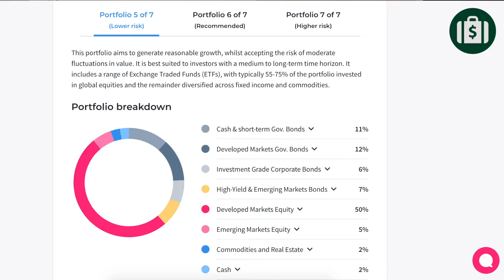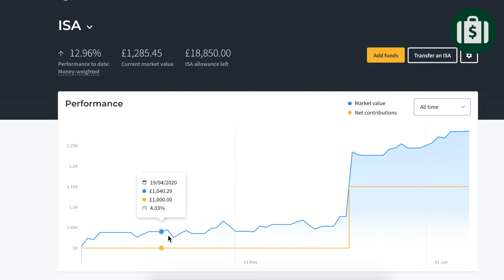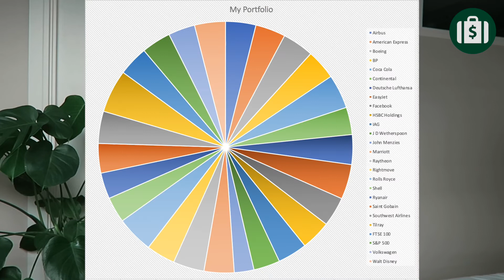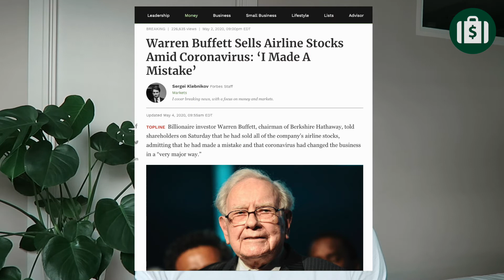HOW TO INVEST As A Millennial | Stocks, Savings, Passive Income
Investing has been a hot topic lately. If you're wondering how to invest as a millennial with little money, the world of stocks, savings, and passive income isn't unavailable to you. Young investors, in this video I'll be telling you exactly how I've been putting my money aside, using the 2020 market crash to profit on and kickstart my long-term investments. It's not too late to take advantage of the market, so if you want to grow your money maybe you'll find some of my top tips helpful.

MY STUFF

Extra Batt
SD Card
Ring Light